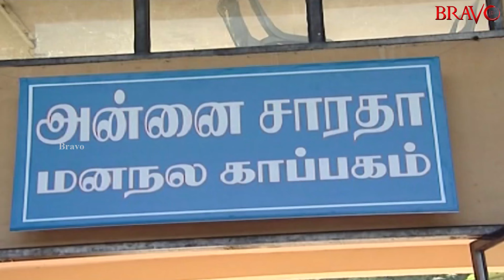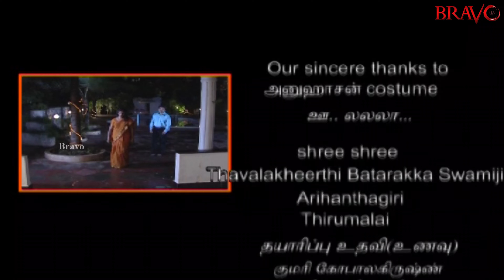Rekha IPS | Anuhasan, Vijay Adhiraj, Piruntha Dass, Sanjiv, Sindhu, Sadhana, Arthi | Sepisode 4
Taitle : Rehka IPS
Star Casting : Anuhasan, Vijay Adhiraj, Piruntha Dass, Sanjiv, Sindhu, Sadhana, Arthi, Nandhakumar, Ravi Chandran, Ravi Varma, Vinothraj, Raviraj, Kutty Ramesh, Apser babu, maninthar
Direction : B.Nithiyanantham
Camera : Amstrong
Production : Pyramid Saimira Production
Digital Copyrights : Bravo Entertainment